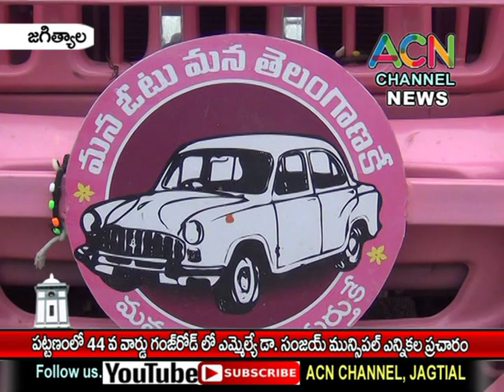జగిత్యాల : పట్టణంలో 44 వ వార్డ్ గంజ్ రోడ్ లో ఎమ్మెల్యే డా. సంజయ్ మున్సిపల్ ఎన్నికల ప్రచారం